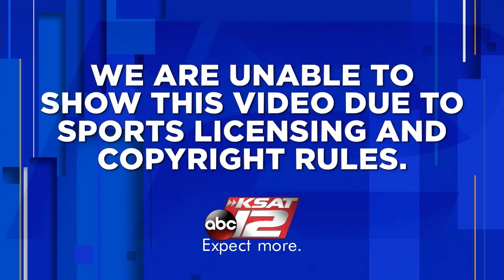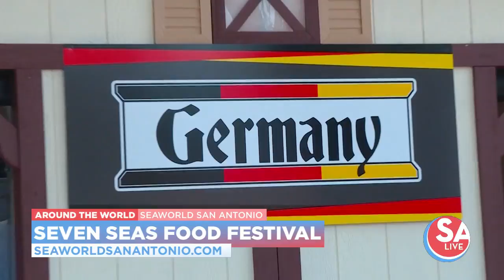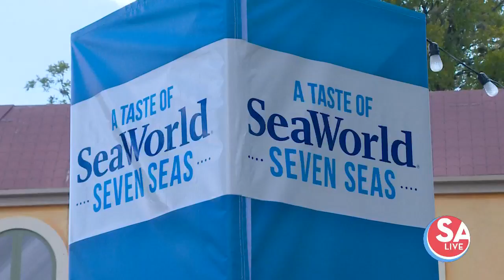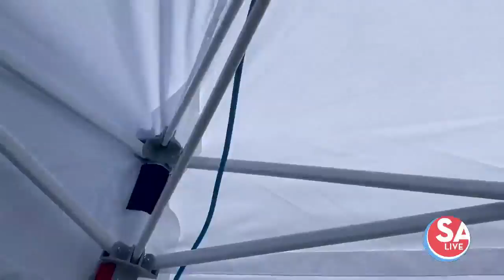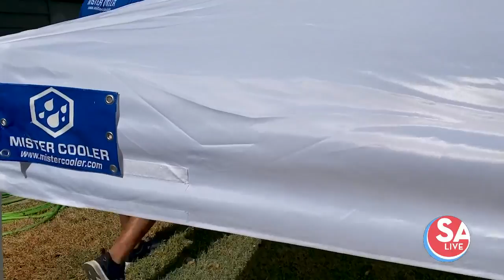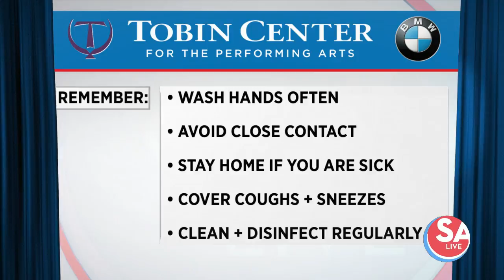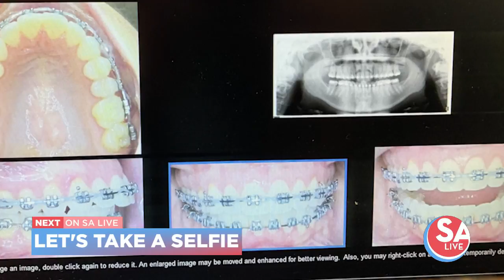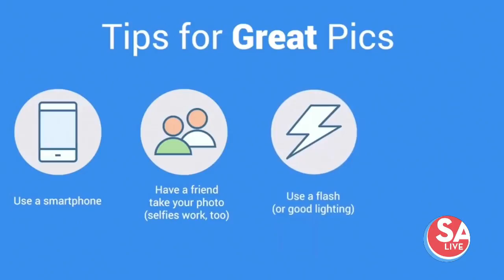SA Live : Aug 12, 2020